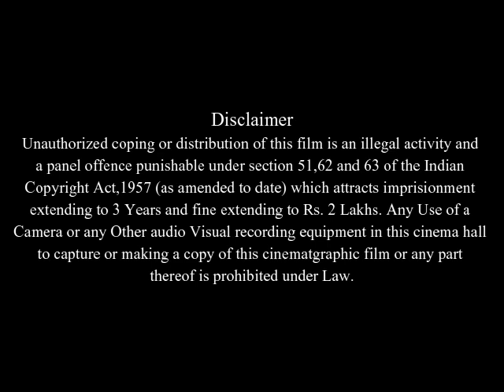You, Me and Dupree Full Movie Facts And Review / Owen Wilson / Kate Hudson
In this video we will tell you about fact and review of movie You, Me and Dupree